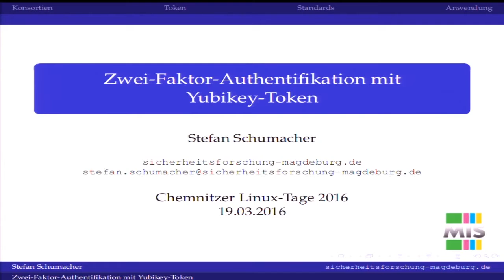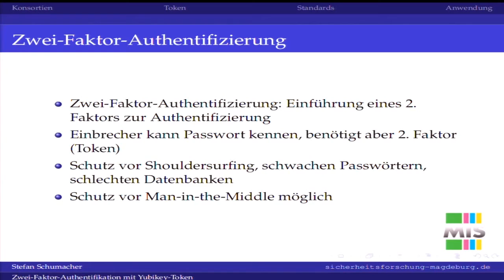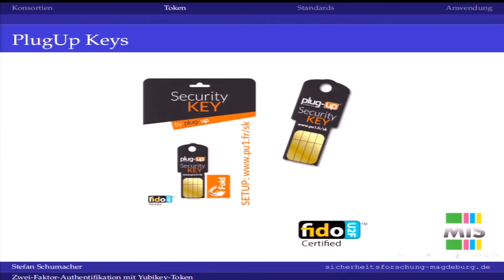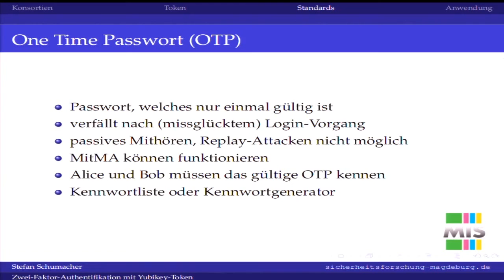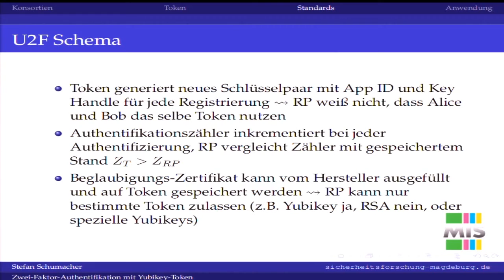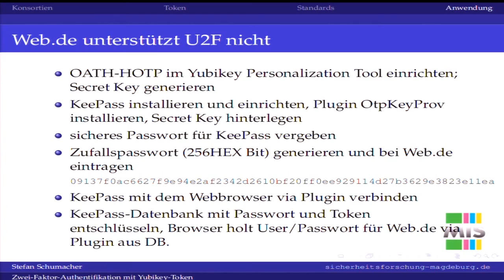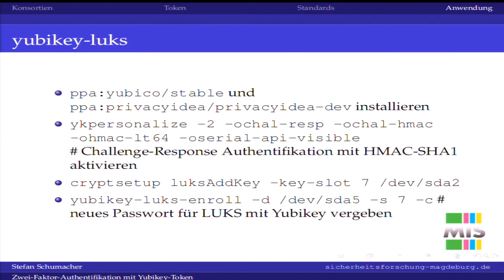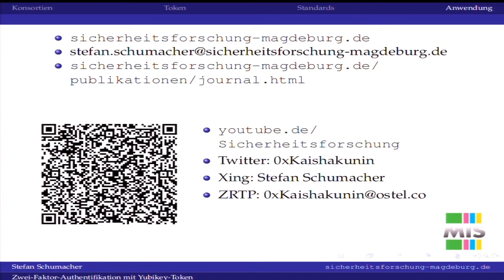Zwei-Faktor-Authentifikation mit Yubikey-Token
Die Zwei-Faktor-Authentifikation (2FA) kombiniert 2 unabhängige Komponenten (hier Passwort und Token), um Benutzer sicher zu authentifizieren. Yubico, Google und NXP haben hierzu den U2F-Standard entwickelt, der 2FA mit günstigen USB-Token ermöglicht.
Der Vortrag stellt die verfügbaren Token und deren Fähigkeiten sowie deren Integration vor. Dabei wird gezeigt, wie Benutzer bspw. ihr Google-Konto, Linux-Login mit PAM, OpenVPN oder Festplattenverschlüsselung mit LUKS mittels Yubikey-Token sichern können.